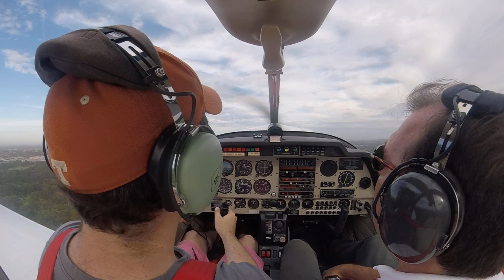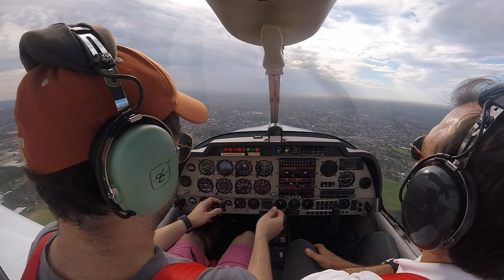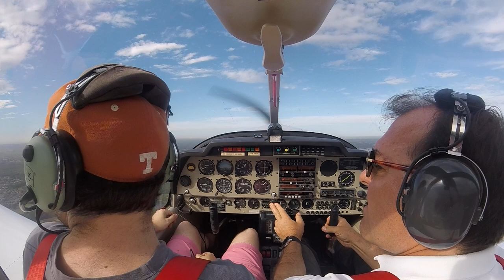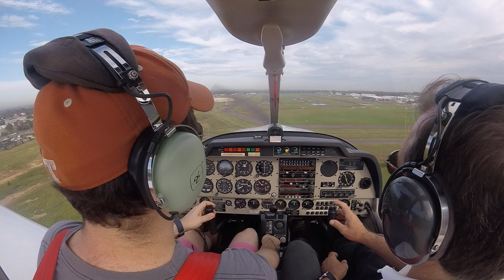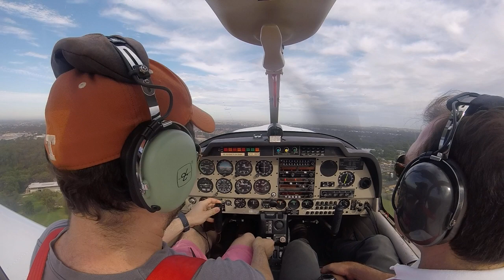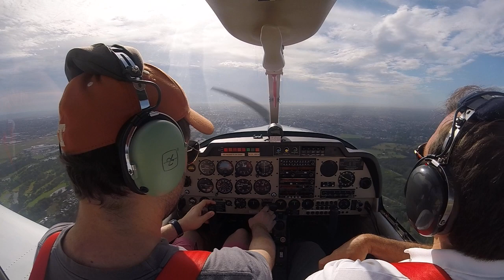RPL lesson 11 (circuits)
Way better than last week (where it had been 1.5 months since the one before). This time I actually felt relatively comfortable. Though my hold-off still isn't great, I finally feel like I could land the plane by myself without getting hurt. Yay!